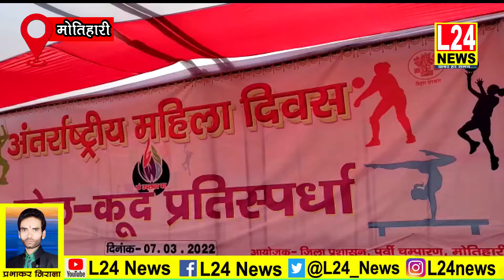March 8, 2022